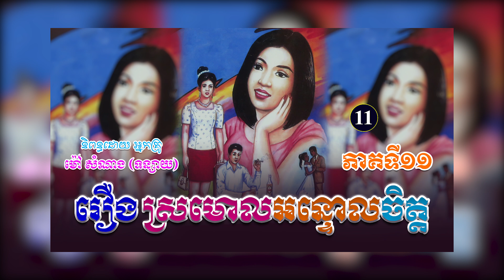រឿងស្រមោលអន្ទោលចិត្ត ភាគទី១១ | ប្រលោមលោកខ្មែរ, ម៉ៅ សំណាង, Khmer Novel [Nitean Khmer]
(ប្រលោមលោកបែបមនោសញ្ចេតនា)
និពន្ធដោយ ៖ អ្នកស្រី ម៉ៅ សំណាង
ទាក់ទងអ្នកនិពន្ធ...
សូមស្វាគមន៍មកកាន់ឆាណែលយើងខ្ញុំ!🧡
យើងខ្ញុំបានទទួលសិទ្ធិស្របច្បាប់ពីអ្នកនិពន្ធ អ្នកគ្រូម៉ៅ សំណាង (ទន្សាយ) ក្នុងការអានរឿងប្រលោមលោកចាស់ៗរបស់អ្នកគ្រូ សម្រាប់បម្រើអារម្មណ៌បងប្អូនកម្ពុជាយើង ។
រាល់សាច់រឿងទាំងអស់ សុទ្ធតែមានសារអប់រំ...!
ជូនពរបងប្អូនទទួលបានសេចក្តីសុខ...!